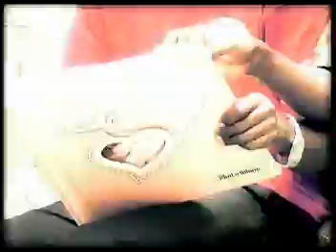SILINA MUSANGO.mpg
BELIEVE ME OR NOT U GONA FEEL FIRE WEN WATCHIN DIS JUZ KIP UR MINDS SORTED EN DO DIS AFTER GETIN SUMTIN TO DRINK LIKE FRESH COLD WYNE. LOVE YOU FUNS KEEP WATCHIN HOT HITS.